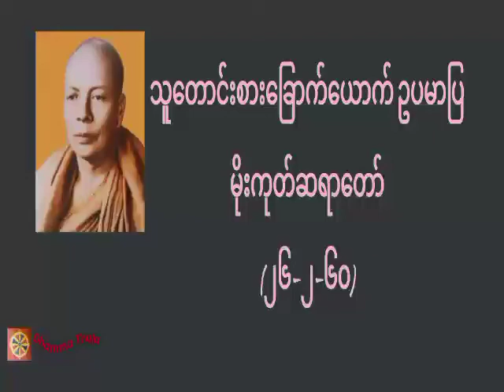သူတောင်းစားခြောက်ယောက် ဥပမာပြ၊မိုးကုတ်ဆရာတော်(၂၆-၂-၆၀)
တရားအသိတိုးပွားကြစေရန် နာယူကြပါ။